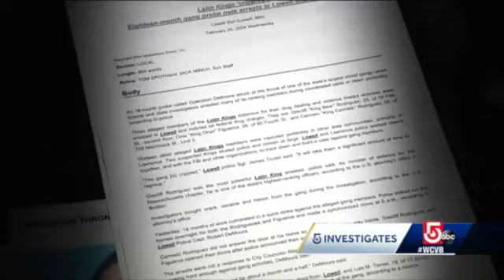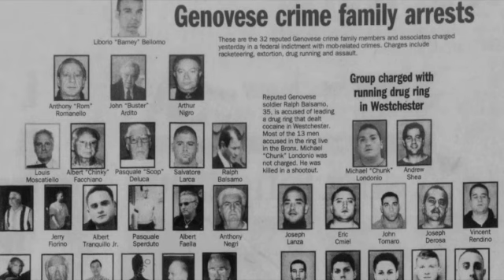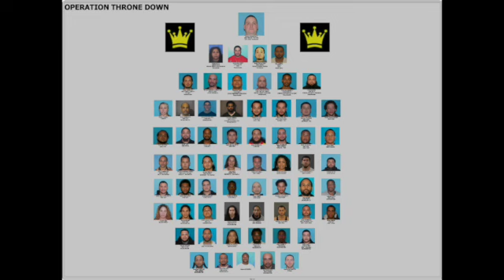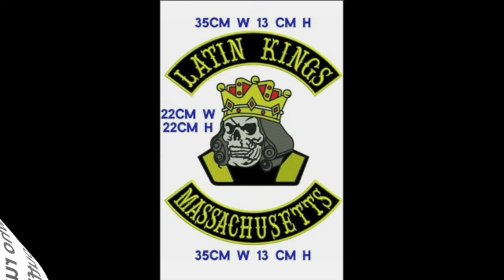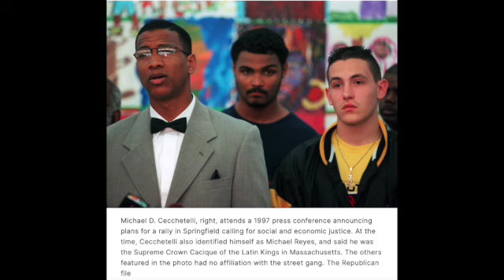Latin Kings East Coast Leader Ordered Multiple Murders Trafficked Weapons And Ran Gang Like The Mob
Whats up guys today we are covering a story on the "Latin Kings" who have been around for decades. In December of 2019 60 leaders of the Latin Kings were indicted and arrested on Federal RICO charges, including their leader Michael "King Merlin" Cecchetelli. Cecchetelli and this whole story was very unique because Michael came from an Italian heritage background ands came up in the 90s with the Latin Kings. He eventually rose to power within the organization becoming their "East Coast Supreme Leader"... Here is the full story.